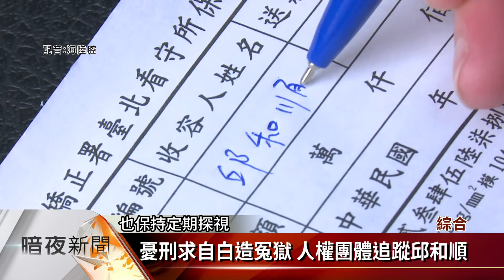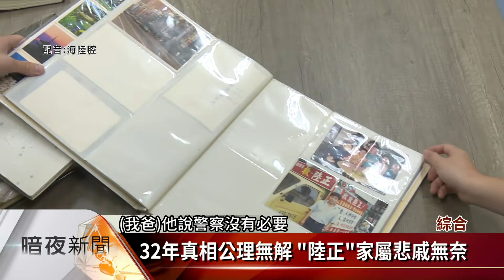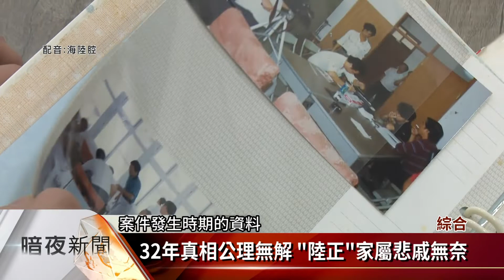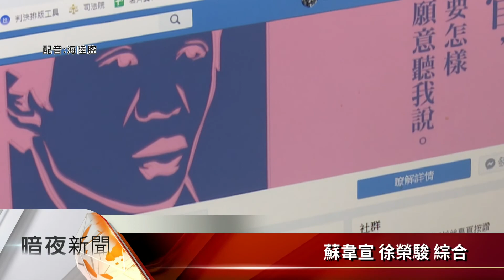民國76年學童陸正綁架勒贖案 震驚台灣【客家新聞20191220】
民國76年，台灣地區發生，震驚社會的陸正學童綁架勒贖案，這件案子發生時間在，當年的12月21日，隔年嫌犯邱和順等人，被控犯下陸正案以及柯洪玉蘭殺人案，邱和順之後被羈押23年，經過更11審，在民國百年的時候判決死刑定讞，但因全案疑點重重，自白書又疑似受到刑求寫成，今年10月，我國第一屆模擬亞洲人權法院，以邱和順訴訟案為主，判定這個案件有嚴重司法瑕疵，到現在邱和順已被關押31年，如果邱和順真的獲得冤獄平反，那國家司法，又該如何面對受害家屬，在案發32年之際，客家電視台要從人權的角度，帶大家回顧這個案子。